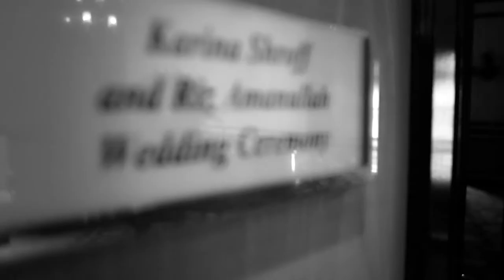Karina & Riz Amanullah Wedding Trailer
Karina & Riz Wedding Trailer - Oct 31 - Nov. 2, 2013

Filmed by: Jason Hatch, Jonny Greenwald & Christine Chen
Edited by: Jason Hatch